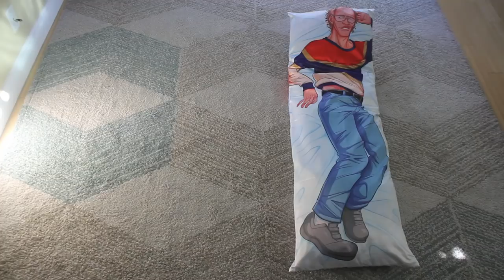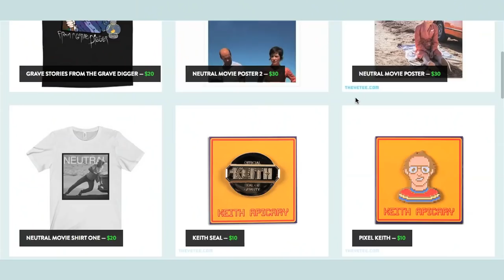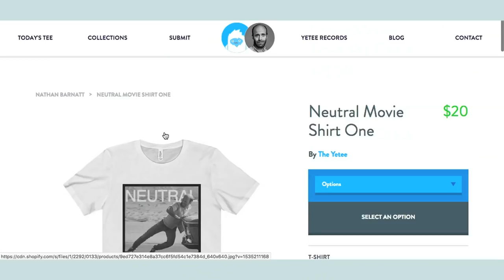The Keith Apicary Pillow!